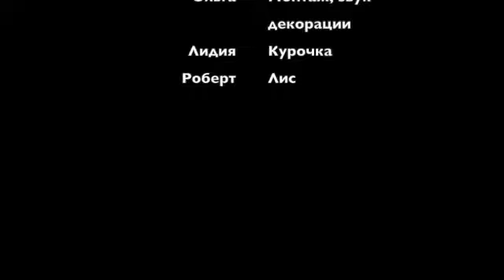How the sky was falling down